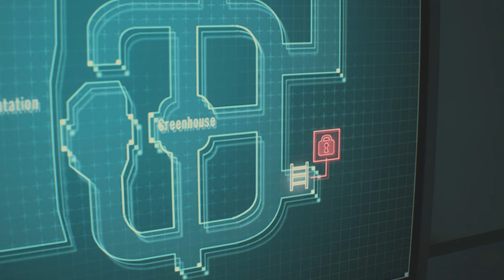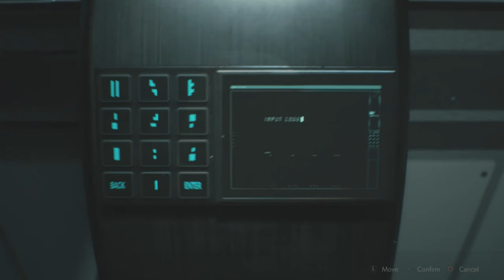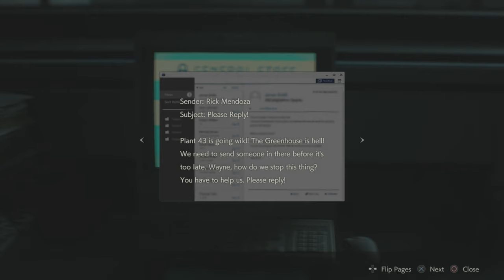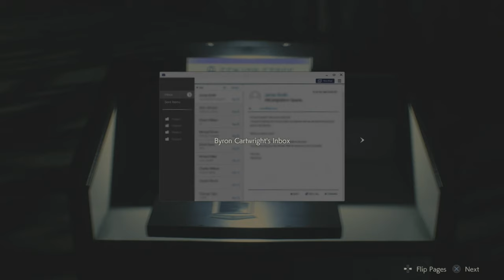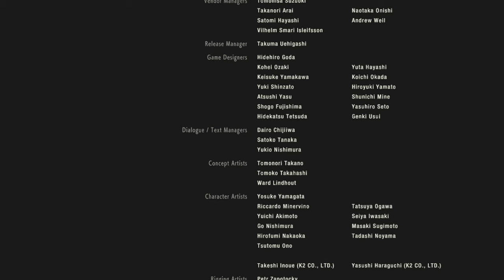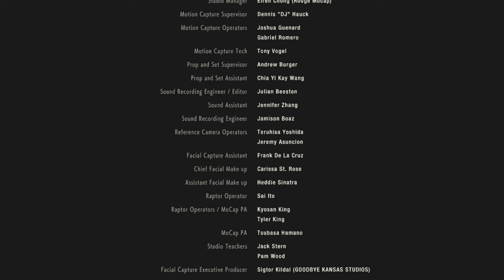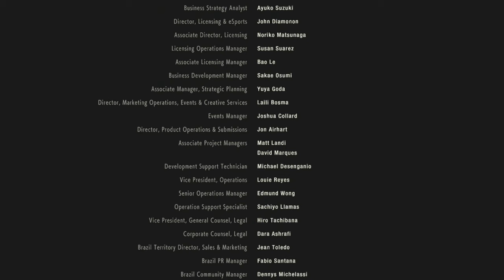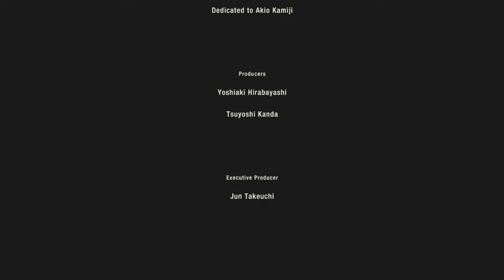RESIDENT EVIL 2 | CLAIRE PART 5 [HD60][PLAYTHROUGH]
Time to finish the fight